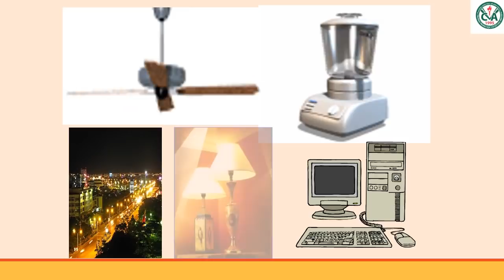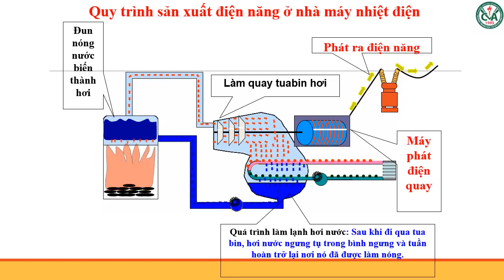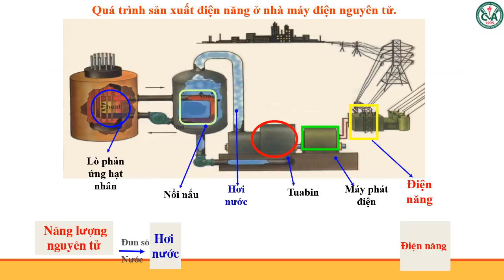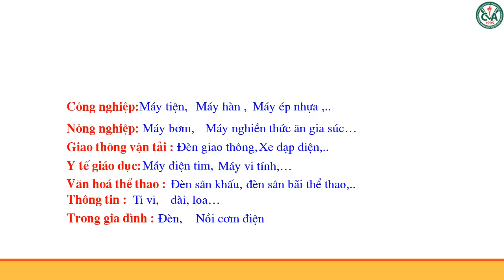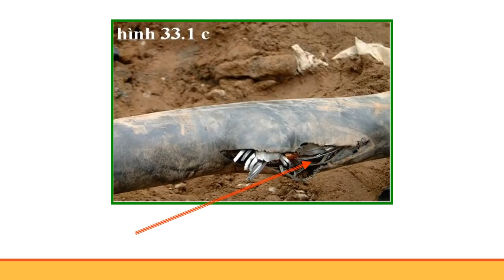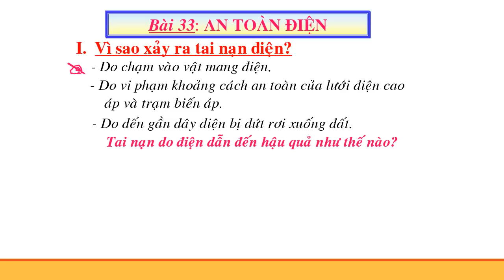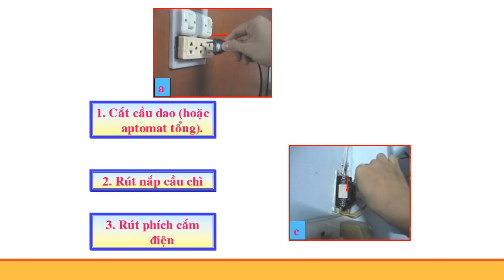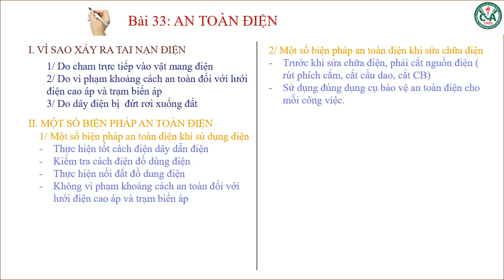CÔNG NGHỆ 8 (Tuần 14 / HK1) - Bài 32+33: VAI TRÒ CỦA ĐIỆN NĂNG - AN TOÀN ĐIỆN